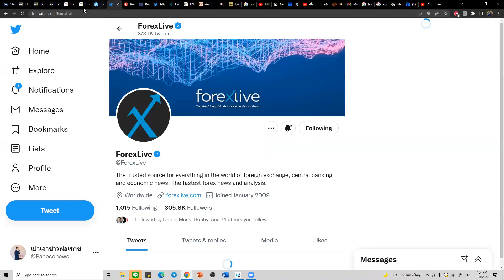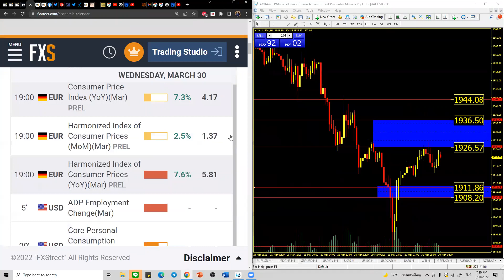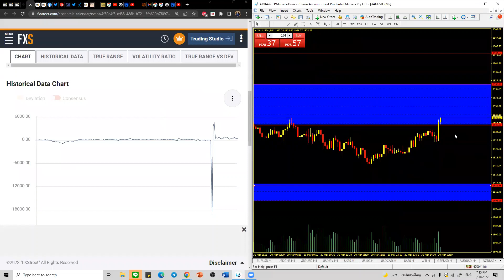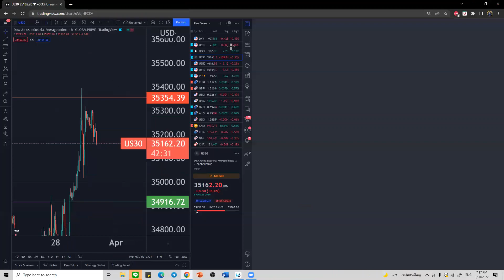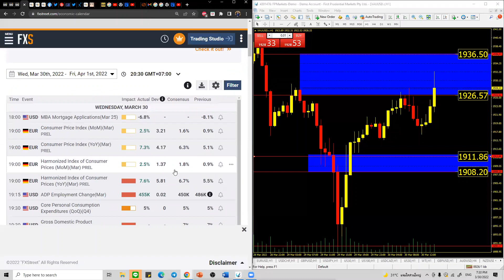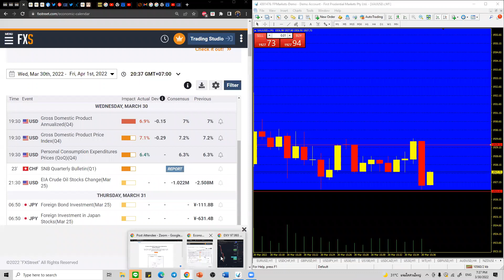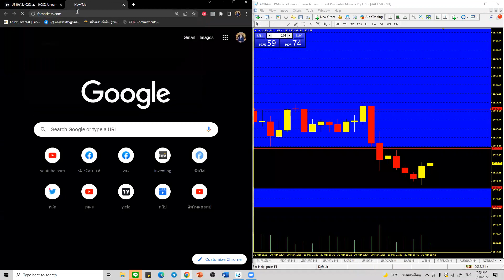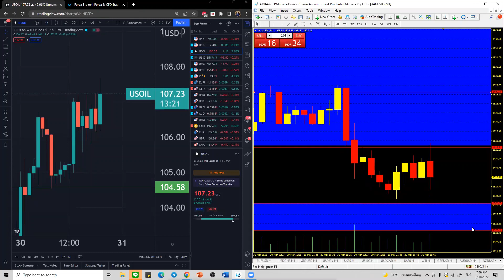การเทรดทองบนปัจจัยข่าวที่เป็นจริงและเป็นเท็จ | FP Markets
- การดูสถานะตลาด RISK ON RISK OFF
- ดัชนีสัมพันธ์ US30, US500, US100, EURODOLLAR FUTURES
- Yield พันธบัตรรัฐบาลสหรัฐ

สำหรับข้อมูลเพิ่มเติม สามารถดูได้จากส่วนการศึกษาของเราที่